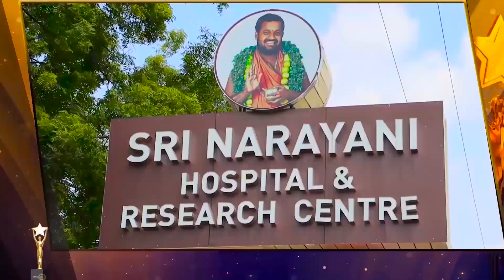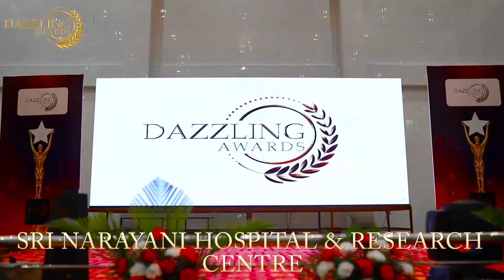Sri Narayani Hospital & Research center -best super speciality hospital in vellore district-2021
Sri Narayani Hospital & Research center has been as the best super speciality hospital in vellore district-2021| dazzling awards| vtrt-2021 | dazzling best business awards